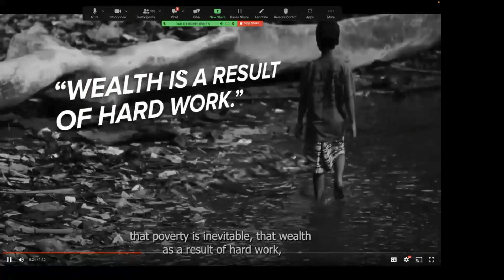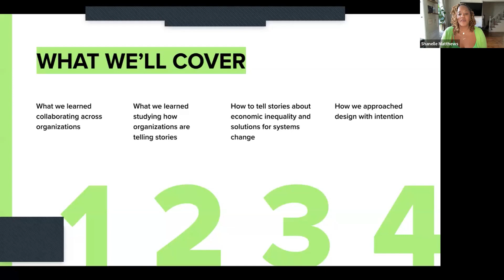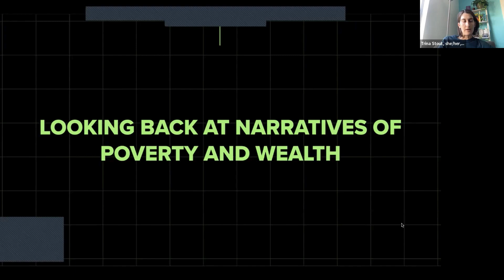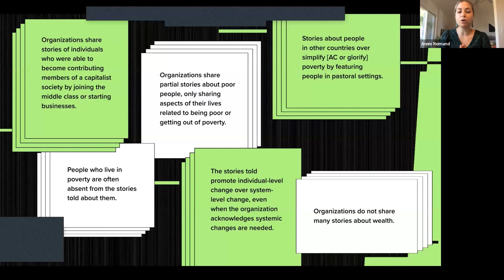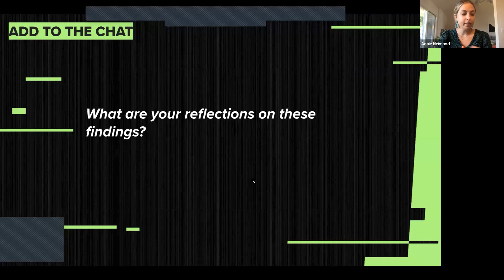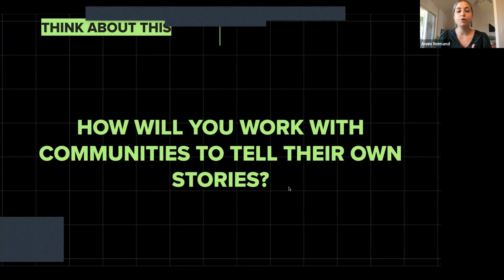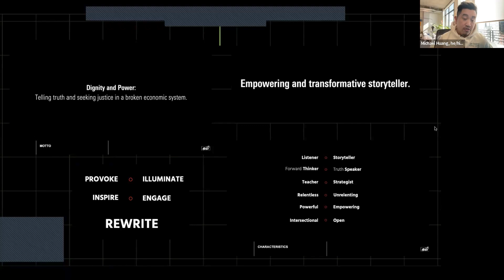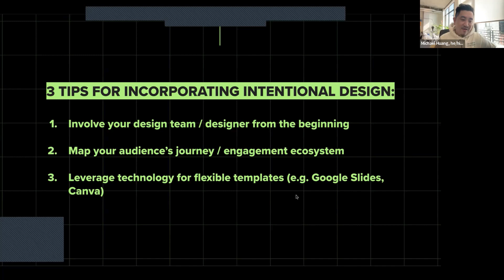Remaking the Economy: Building Narrative Power for Economic Justice